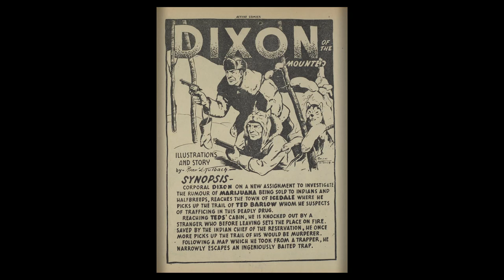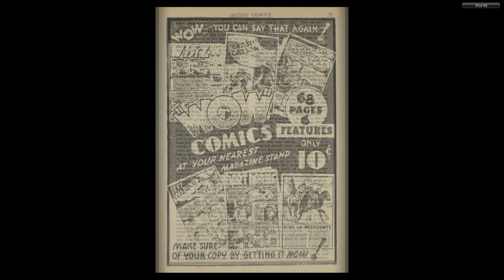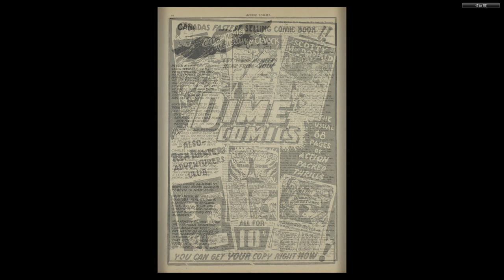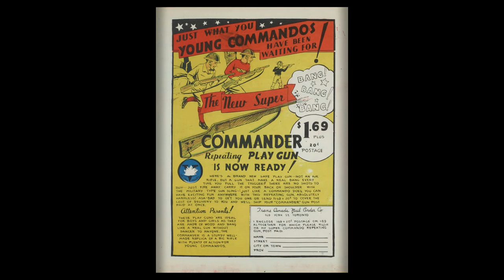CANADIAN 1940's COMICS__Active Comics 010 (Mar 1943)